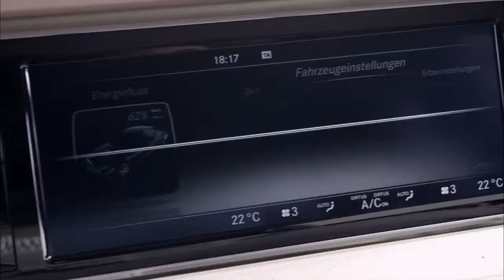The new S-Class is here | Ridgeway Mercedes-Benz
Ridgeway Mercedes-Benz
Chichester, Portsmouth, Southampton & Winchester

Unless otherwise indicated, all marks displayed are subject to the trademark rights of Daimler AG, this applies especially to its model name plates, and its corporate logos and emblems.